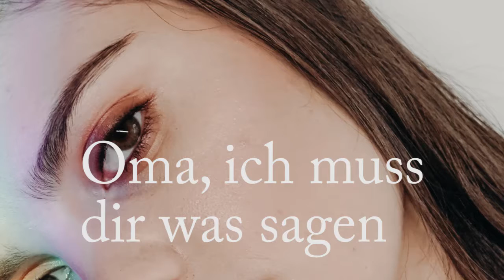Buchtrailer 16 und schwanger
„Joris war auf meinem Geburtstag“, erzählt Esther.
„Er ist der coolste Junge auf der Schule.
Wir haben zusammen getanzt und uns geküsst.“
Oma nickt und denkt nach.
„Das klingt nicht so, als ob Joris die Liebe deines Lebens ist“, sagt sie dann.
„Ich bin schon in ihn verliebt“, sagt Esther.
„Und er?“, fragt Oma.
Esther spürt, wie ihre Wangen rot werden.

Esther, weiß nicht, was sie tun soll. Sie ist schwanger. Und dabei ist sie gerade erst 16 Jahre alt geworden. Ist das nicht viel zu jung, um ein Kind zu kriegen?